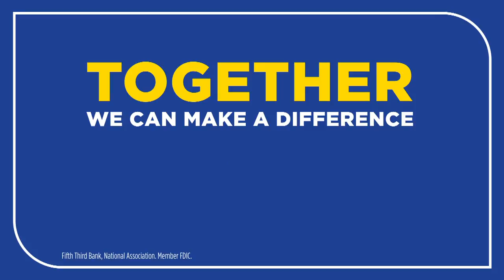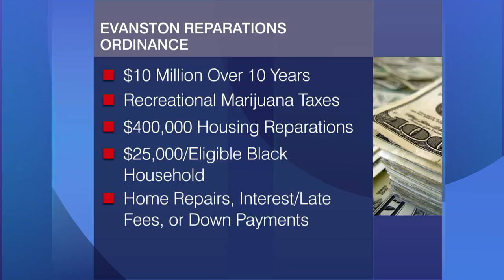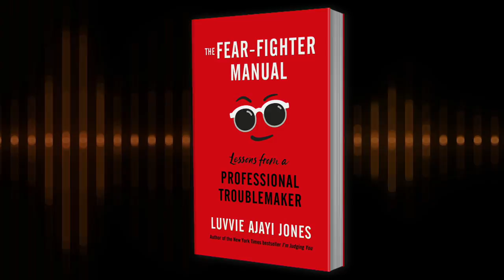Black Voices: March 28, 2021 Full Episode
Evanston makes history by passing a reparations ordinance for Black residents. A “professional troublemaker” joins us for this week’s Black Voices Book Club. Remembering broadcaster Bill Campbell.